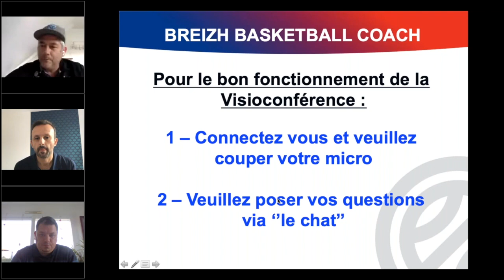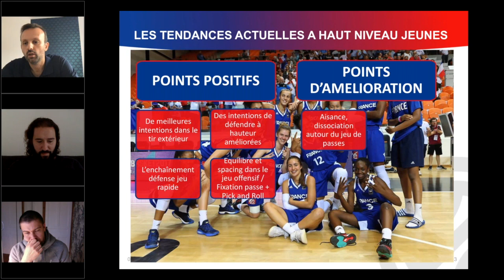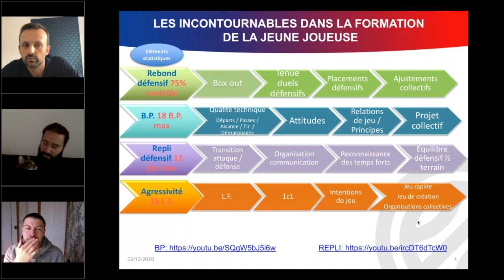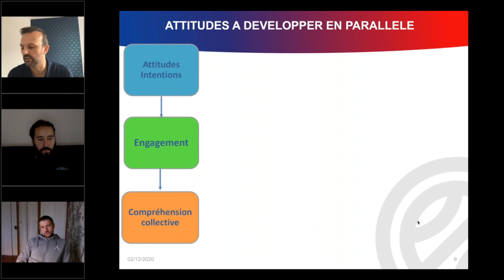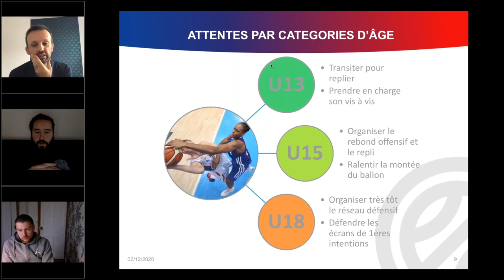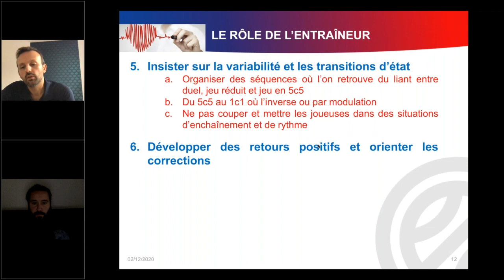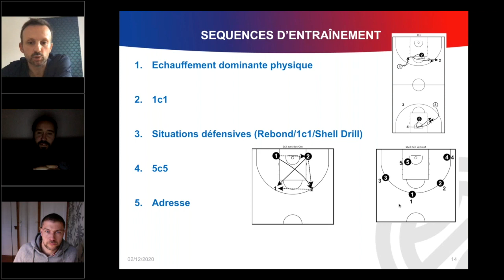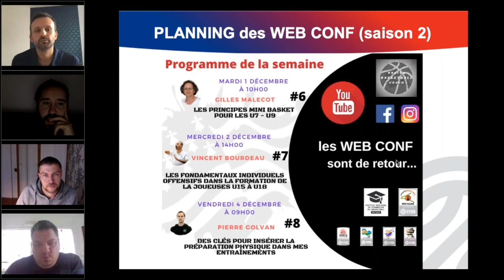💻 Web Conf S2 Ep07 - les fondamentaux individuels offensifs par Vincent BOURDEAU 🏀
➡️ Un grand 🙏🙏🙏 à Vincent BOURDEAU pour son expérience partagé - Entraîneur en Pôle et maintenant au Pôle FRANCE à l'INSEP il nous livre ses impressions...